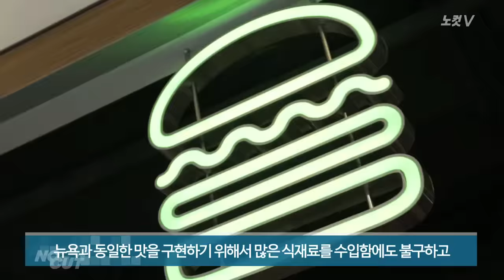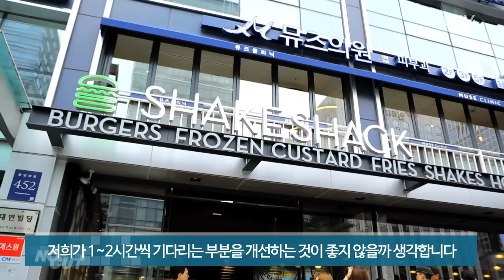뉴욕의 맛 그대로 '쉐이크쉑 버거' 열풍 언제까지?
지난 22일 강남역 부근에 쉐이크쉑 버거가 정식 오픈했다.

오픈 첫날부터 손님들로 붐벼 2~3시간은 기다려야 할 정도로 대기자들이 길게 늘어서 많은 이들의 관심을 받았다.

취재가 있었던 27일에도 손님들이 붐벼 기본 2시간은 기다려야 쉐이크쉑 버거를 맛볼 수 있었다.

쉐이크쉑 버거는 2000년대 초반에 메디슨 스퀘어 파크 공원 복구 프로그램의 일환으로 시작을 해서 가판에서 시작해 지금은 전 세계 13개국에서 판매 중이다.

이광 쉐이크쉑 사업 팀장은 쉐이크쉑 버거의 본연의 맛을 지키기 위해 “직원을 2달여 동안 미국에 보내, 식재료부터 서비스까지 정확하게 배워왔다.”며 고객을 실망시키지 않기 위해 노력함을 강조했다.

이 팀장은 “매일 3,000여 명 이상의 고객들이 오픈 일주일 째인데도 불구하고 계속 와주시고, 더운 날씨에도 불구하고 계속 줄을 서주신다.며 고객의 관심에 감사의 말을 전했다.

매장에서 햄버거를 먹던 정현아(22) 씨는 2시간을 넘게 기다려 햄버거를 먹었지만 너무 맛있다.”며 재방문 하고 싶다고 했다.

같이 온 박지애(22) 씨는 “생각했던 것만큼 맛있다.”며 10점 만점에 9점을 주었다.

쉐이크쉑 버거의 시그니처 조합인 ‘햄버거 & 셰이크’ 메뉴를 고객들은 ‘단짠단짠 조합’이라고 부르며, 햄버거와 셰이크의 궁합에 대한 만족도도 상당히 높았다.

고객들은 불편함도 감수하고 쉐이크쉑 버거를 먹을 정도로 맛있다고 하지만 대기시간에 대한 아쉬움을 토로했다.

고객 정현아(22) 씨는 “쉐이크쉑 버거 분점이 더 생겨 편하게 먹을 수 있게 되었으면 좋겠다.”는 바람을 이야기했다.